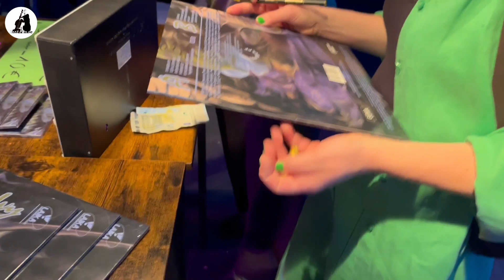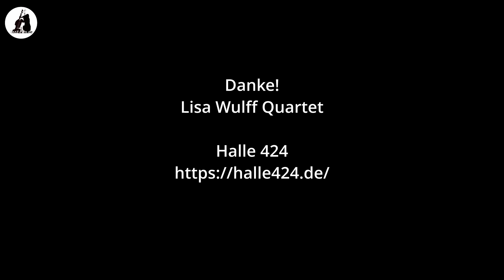Lisa Wulff Quartett in Halle 424 in Hamburg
Lisa Wulff Quartett in Halle 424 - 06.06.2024 in Hamburg

Frank Chastenier - Piano
Adrian Hanack - Saxofon
Lisa Wulff - Kontrabass und Komposition
Silvan Strauß - Schlagzeug

Gäste:
Gabriel Coburger - Saxofon
Friedrich Paravicini - Cello, Ondes Martenot
Valentin Renner - Schlagzeug
Alma Naidu - Gesang
Jakob Bänsch - Trompete

Das Lisa Wulff Quartett spielt contemporary Jazz in klassischer Besetzung. Mit dem Saxofonisten Adrian Hanack, dem Schlagzeuger Silvan Strauß und dem Pianisten Frank Chastenier hat die Bassisting und Bandleaderin sich ein buntes Ensemble aus eigensinnigen Musikern zusammengestellt, die ihren Kompositionen die richtigen Farben verleihen. Lisa, Adrian und Silvan arbeiten schon seit 2014 daran, ihren gemeinsamen Sound weiterzuenetwickeln, zu experimentieren und sich dabei stets auf neue Wege und Abenteuer einzulassen. Frank Chastenier bringt mit seiner Erfahrung und seinem einzigartigen Spiel eine fazinierende neue Facette hinzu, die den Bandklang in neue Sphären hebt. Von Groove und Swing bis hin zu freien, klangmalerischen Improvisationen oder klassisch anmutenden Werken ist bei Lisa Wulffs Kompositionen alles möglich.

Produktion
jazz-fun